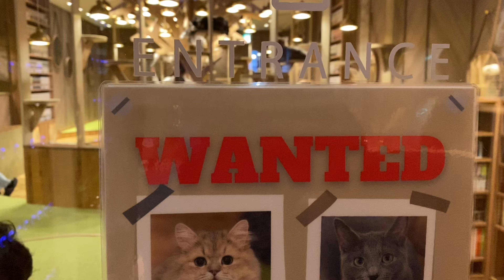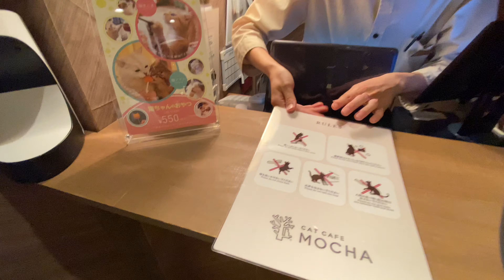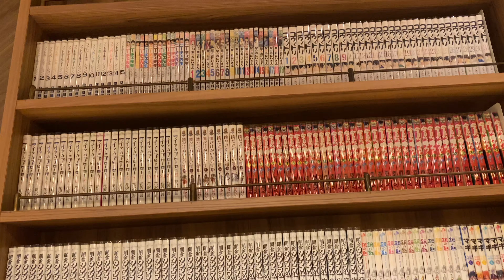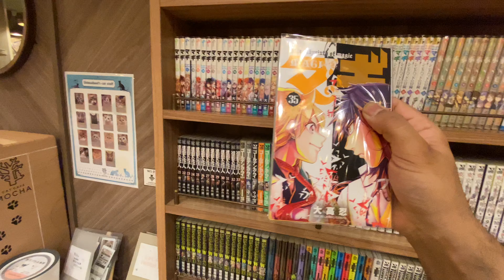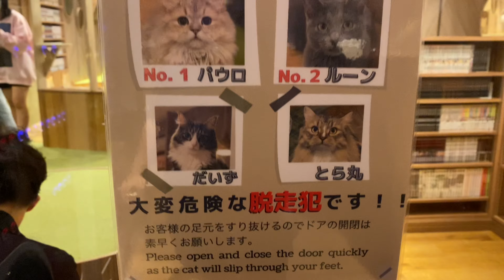Cat Cafe Osaka Japan | Mocha Cafe | Abhi Aya!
Hello,
Abhi Aya! Family & Greetings to all of you!

My name is Abhishek Kumar Dube, I live in Osaka, Japan. So today I will take you to one of the Cat Cafe located in Osaka Japan
Please do not forget to check our previous video related to Reptile Cafe in Osaka Japan.